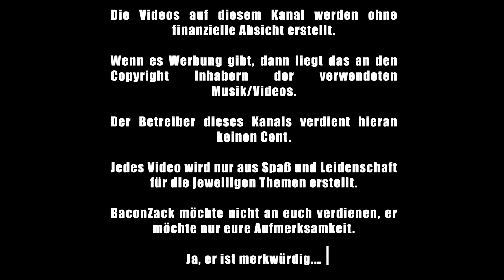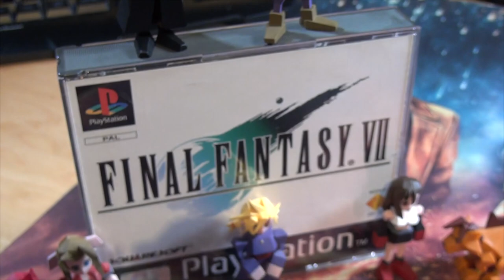Unboxing: FINAL FANTASY VII POLYGON Figuren - Nerdcalypse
Es gibt Leute die finden die Grafik von FFVII auf der PlayStation 1 wäre schlecht gealtert und die Charaktere hässlich. Und dann gibt es so Leute wie mich, die sich genau diesen Polygon Klötze als Figuren kaufen :)

gez.
BaconZack

0:00 - Intro
16:46 - Nahaufnahme der Figuren